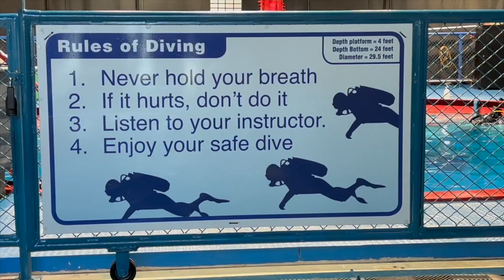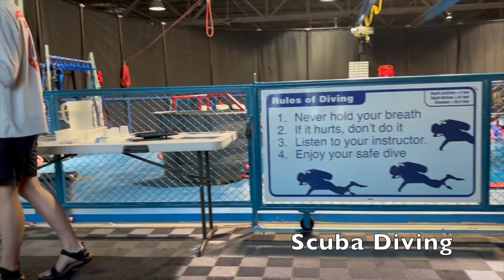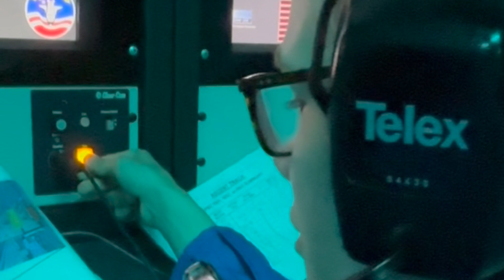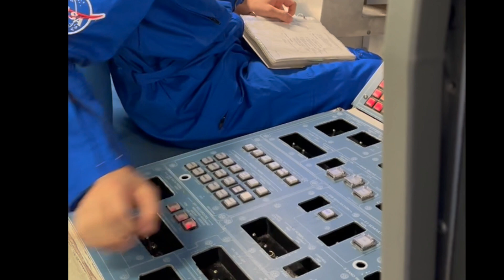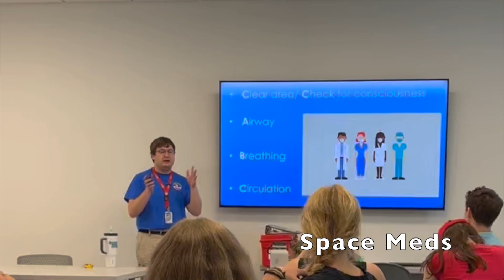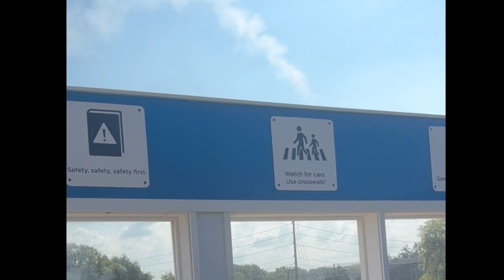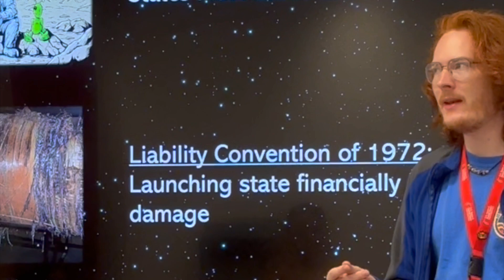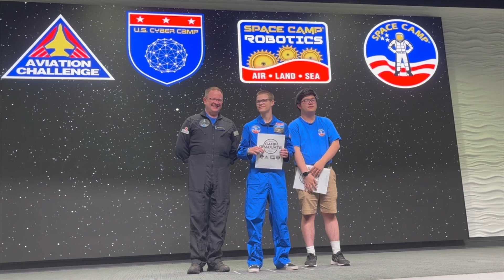CodEng goes to Advanced Space Camp, August 2024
In August this year, CodEng took a group of students from Milan to Huntsville, Alabama, where they joined their American counterparts at the renowned Advanced Space Camp. The students experienced firsthand what it’s like to train as astronauts, culminating in their team winning the prestigious "Outstanding Team Award"—a remarkable achievement!

Next year, we plan to return, and we want you to be part of this extraordinary adventure.

What to Expect at Advanced Space Camp:

The program is packed with STEM activities, focusing on mission simulations to the Moon and Mars. Over six intense days, students will build self-confidence and develop critical skills through team-building exercises and scientific experiments. By the end of the week, they will graduate with a certificate presented by none other than Blue Origin astronaut Chris Sembroski, gaining a deep understanding of the future of space exploration and a tremendous sense of accomplishment.

Highlights of the Space Camp Experience:

- Mastering team-building skills on the high elements at the Space Camp Challenge Course.
- Experiencing the sensation of neutral buoyancy while SCUBA diving in the Underwater Astronaut Trainer.
- Testing engineering skills by constructing a heat shield and building a Rover.
- Flying jet aircraft simulators.
- Learning about the International Space Station's critical role in our global community.
- Preparing for every contingency on an extended-duration Mars mission simulation.

Check out this video, where our students share their feedback and reflect on their incredible journey!

About CodEng:

At CodEng, our mission is to ignite young people's passion for technology.

00:00 Departure Milan
00:13 Day 1: Check-in Huntsville
00:30 Model Rocketry
00:40 Day 2: Build a Mars Rover
00:59 Scuba Diving
01:32 Team Building
01:42 Day 3: Flight Simulators
02:17 Alpha Mission
02:34 Multi-Axis Training
02:53 Space Suits
03:03 Thermal Heat Shield
03:17 Telescope Night
03:29 Day 4: Bravo Mission
04:53 Space Meds
05:00 Drones
05:13 Pamper Pole
06:50 Moonwalk Simulation (1/6 Chair)
07:33 Day 5: Rocket Launch
07:50 Zipline
08:50 Extended Duration Mission
09:22 Space Law Lecture and Debate
09:43 Day 6: Graduation
10:12 Student Feedback